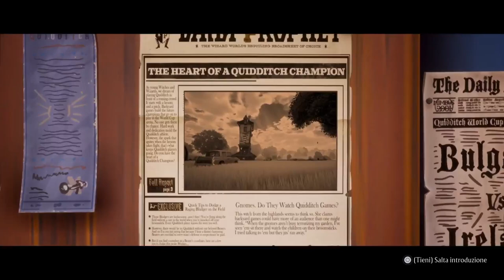Harry Potter: Quidditch Champions ITA Coppa Giardino della Tana dei Weasley - Cacciatori e Portiere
Ed Eccoci qui, ad Imparare le Basi del Magico Sport del Quidditch.
Oggi Impareremo l’Arte dei Cacciatori e la Difesa del Portiere.